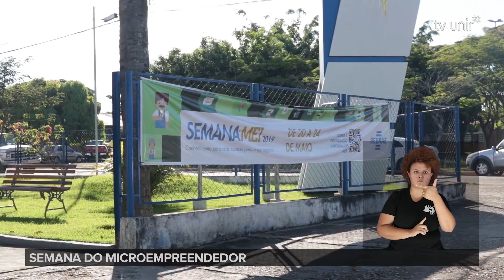Semana do Microempreendedor